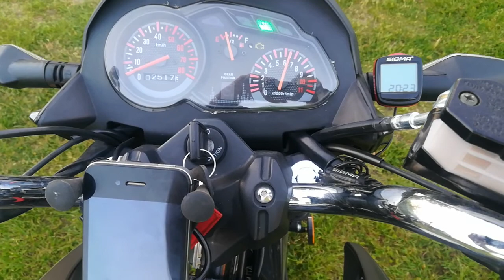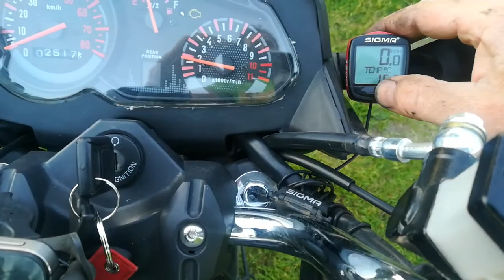Romet zxt 50 po miesiącu w moich rękach 🤔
Romet zxt 50 po miesiącu użytkowania, zrobiłem 500 km kupiłem z przebiegiem 2000 km. Traktuje go jako nauka jazdy jednośladem. Moje pytanie czy warto kupić 125 czy coś więcej. Kiedyś za małolata jeździłem komarkami, ogarami, motorynkami. Patrząc z perspektywy czasu taki Romet zxt 50 za małolata to było coś 😁